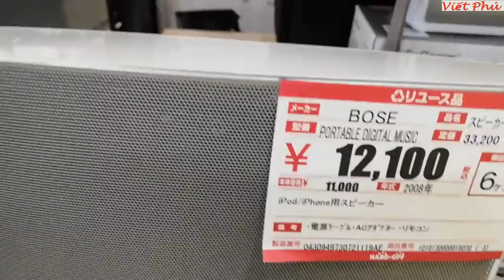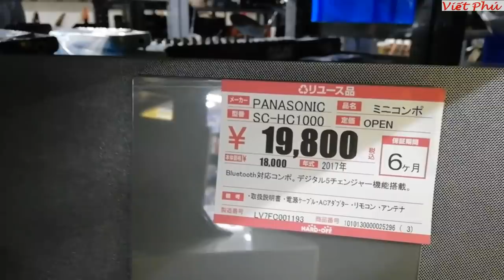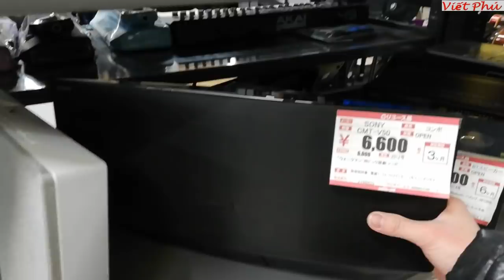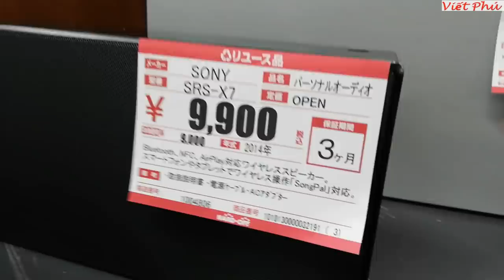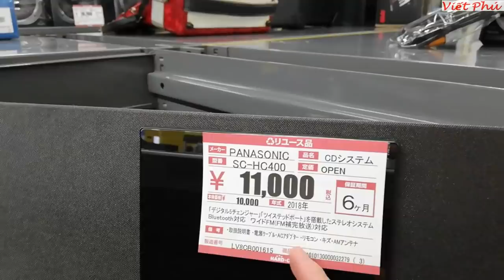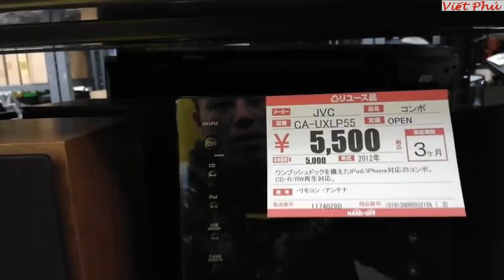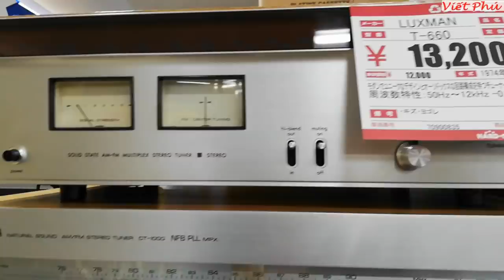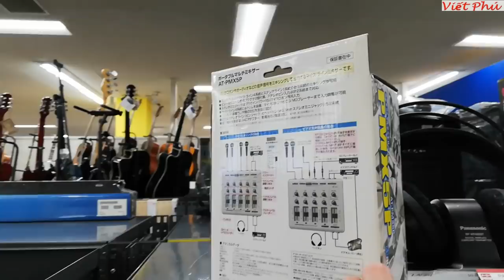Loa Bluetooth cũ Nhật Bản đẹp mê ly/ Viết Phú JP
Em đi mua đồ cho khách, quá nhiều loa bluetooth top để bàn quá mê: sony, panasonic, yamaha...
loa đã đẹp nghe còn phê mới ghê